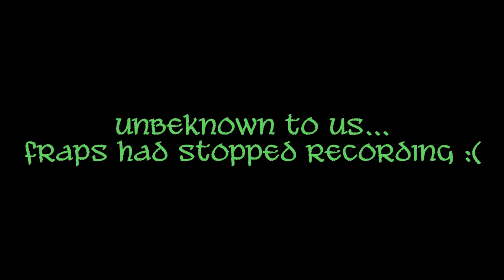Minecraft - Revenge of the Gods - Episode 8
Some of the team at GamingNow try out Revenge of the Gods. A Minecraft adventure, parkour, puzzle map.

"Minecraft (Video Game)" "Video Game (Industry)" "custom map" "revenge of the gods" "Notch" "Mojang" "series" "episode" "08" "aimtogame" "server" "funny" "adventure" "parkour" "puzzle" "custom"